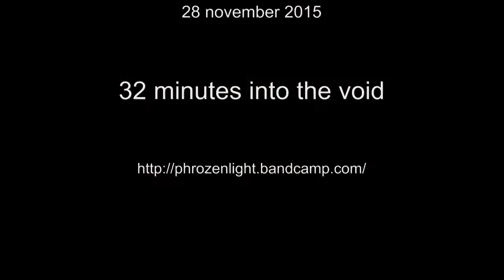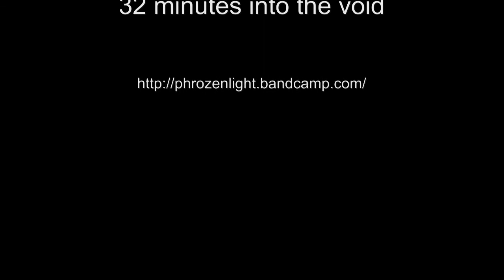phrozenlight - 32 minutes into the void